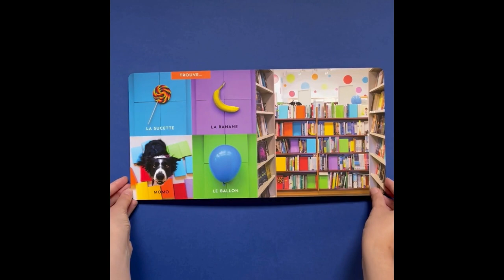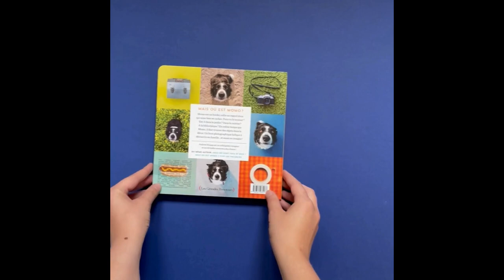MAIS OÙ EST MOMO ? Andrew Knapp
Momo est un chien qui aime se cacher. Dans ce livre photographique, Momo se cache partout : dans le jardin, sur un manège, dans une librairie, dans la cuisine…
12 lieux où l’on doit essayer de retrouver Momo. Sur la même double, des objets à chercher dans la photo, une fois que l’on a trouvé Momo, bien sûr !

ANDREW KNAPP, photographe et son fidèle compagnon, Momo, sont des voyageurs infatigables au Canada.